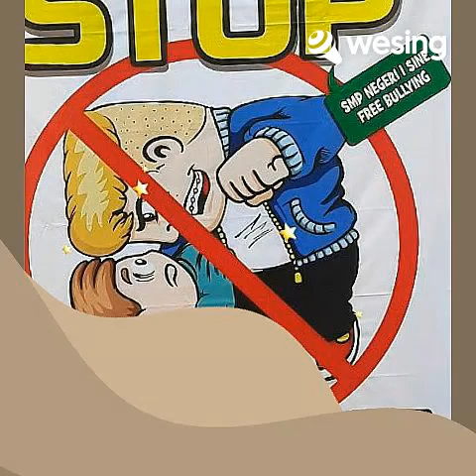Aku bukan bang Toyib = Darmaji wali22